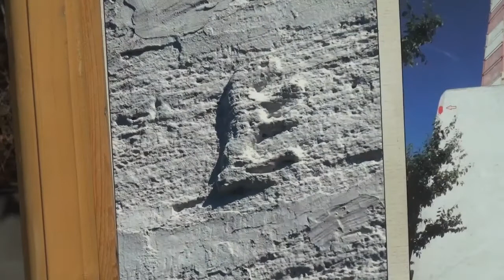ПЪТЕКИ в БЪЛГАРИЯ - част 133 ++++++++ НОС ШАБЛА и ФАРЪТ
Нос Шабла - най източната точка на България и историческия фар